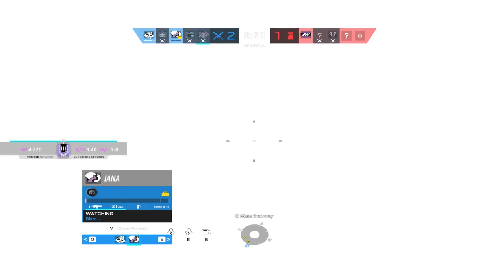Solo Queue: Copper To Champion Ep 13 - Rainbow Six Siege